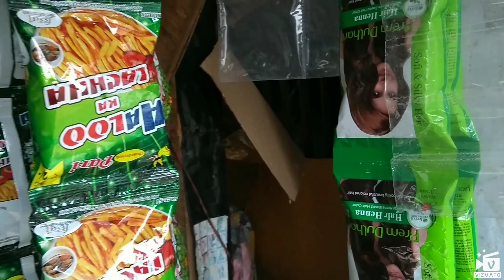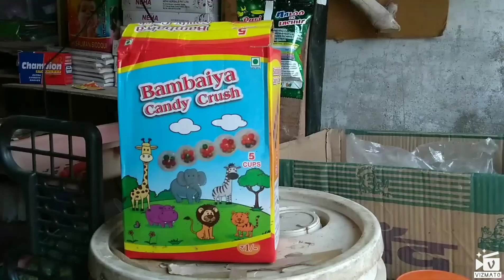MY SHOP AND LITTLE SHOPKEEPER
MY Village SHOP IS VERY USEFUL AND SUFFICIENT#MY SHOP IS OPEN IN EARLY MORNING#MY SHOP IS LITTLE#MY SHOP IS NEAREST MY HOME